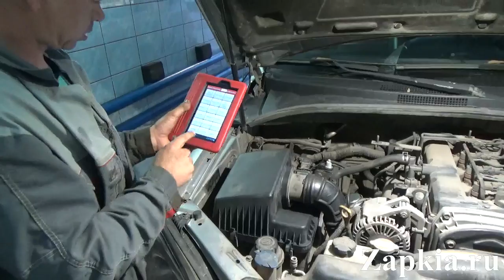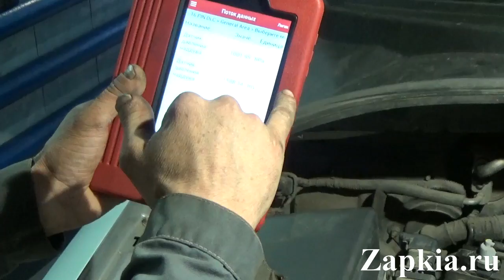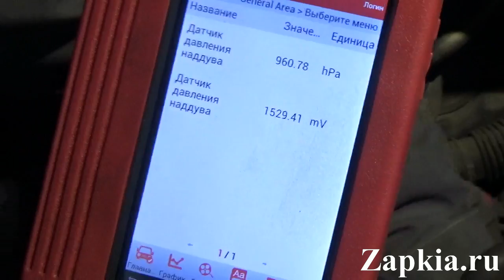Замена актуатора турбины на Kia Sorento Киа Соренто с двигателем D4CB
Находимся по адресам:
👇👇👇👇👇👇👇👇👇ЖМИ КНОПКУ "ЕЩЁ"👇👇👇👇👇👇👇👇👇

Север
🕘🔛🕗 График работы: с 9 до 20 без выходных.